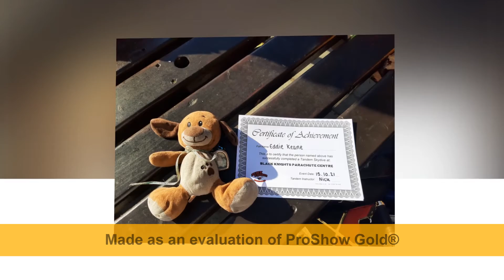Skydive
we did a skydive for Ronald Mcdonalds house in Manchester.15,000 feet
Made over £2,786